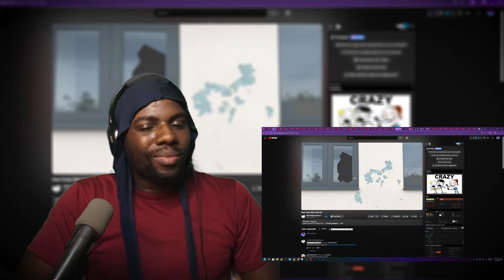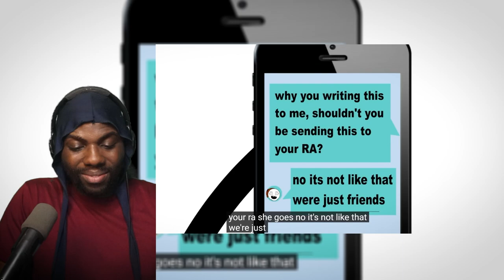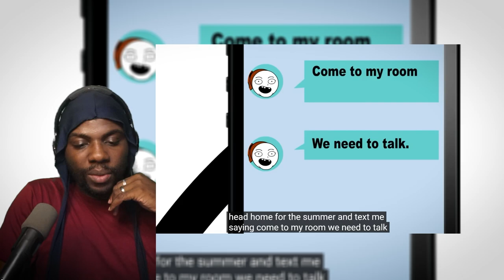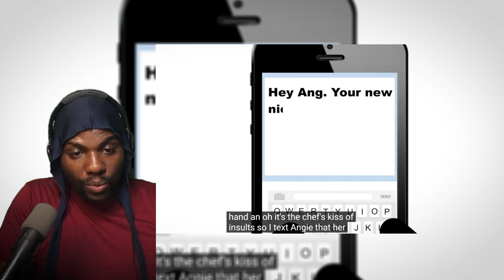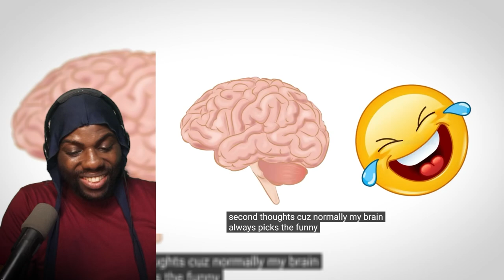How Crazy Was Your Ex? | Wolf Sama Reacts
How Crazy Was Your Ex? This video is so funny @0ffendingeverybody